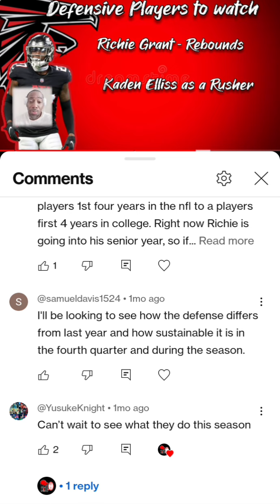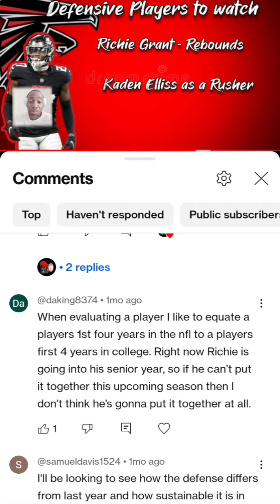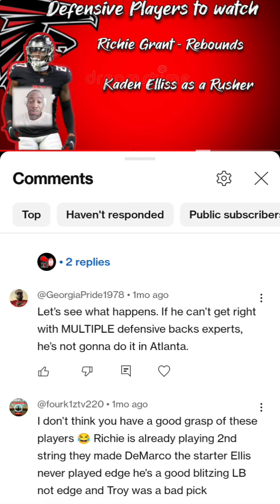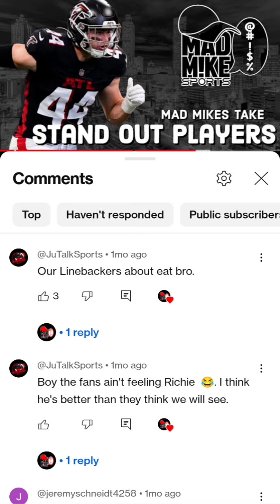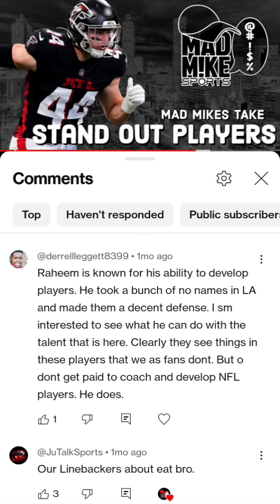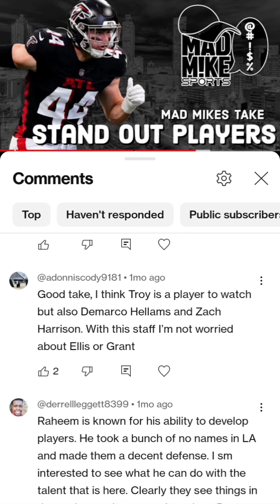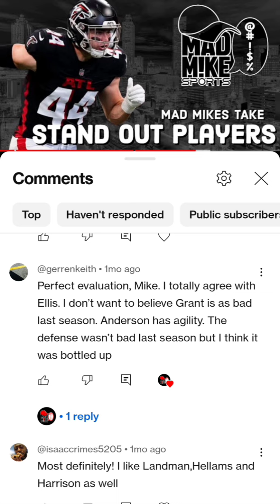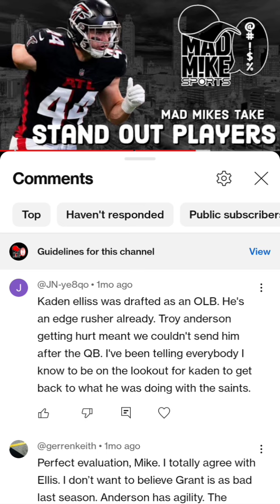Atlanta Falcons Fans Reaction to Richie Grant, Troy Andersen & Defense!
Mad Mike gives his take on the Atlanta Falcons Fans Reaction to the Atlanta Falcons Defense video.

Keep it coming falcons fans comment on the latest video so I can critique it even more.

In this video falcons fans weren't feeling Richie Grant.

Atlanta Falcons QB Kirk Cousins coming off Achilles tear and falcons fans will be focused on how the Atlanta Falcons Offense will perform. Especially tight end Kyle Pitts.

For Just 1.99 get early access to videos. Including this guy.

DM - Promo for an opportunity to promote your business or channel.

ABOUT MAD MIKE SPORTS

Mad Mike Sports is like no other podcast & reaction channel. There's going to be hard hitting debates and conversation surrounding the world of NFL  and Atlanta Falcons News.

If you can't handle bad language or smack talk do yourself a favor and avoid this channel at all costs.

We're a loyal bunch for our team... THEE Atlanta Falcons. even though the NFL for years, have continously ignored disrespected and bad mouth us.

I decided to create this channel so falcons fans could have a place to hear the facts stats and the truth.